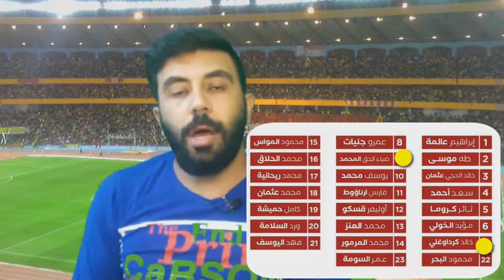قائمة منتخبنا السوري المشاركة في كأس العرب | موعد وتوقيت مباريات منتخبنا السوري في بطولة كأس العرب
الشرطة العراقي يرفض انضمام المواس وفهد اليوسف للمنتخب.
قائمة منتخبنا السوري المشاركة في بطولة كأس العرب.
موعد وتوقيت مباريات منتخبنا السوري.
مجموعة منتخبنا السوري في بطولة كأس العرب.